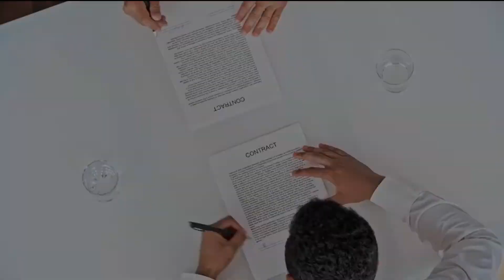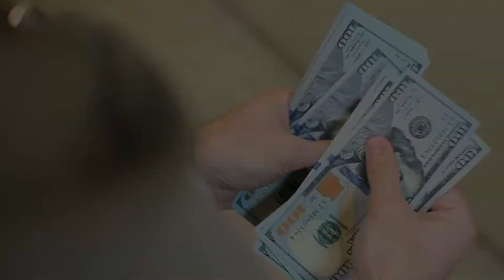Rolls Royce का एवढी महाग असते | Rolls Royce Full Information In Marathi | Marathi Icon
Rolls Royce ही आलिशान गाड्या उत्पादक कंपनी आहे. १९९८ साली ती बीएमडब्ल्यू या कंपनीला विकण्यात आली पण तिचे चिन्ह व नाव कायम राहिले. कंपनी समाजात प्रतिष्ठा असणाऱ्या लोकांनाच गाड्या विकतात
रोल्स रॉयसची स्थापना 1904 मध्ये चार्ल्स रोल्स आणि हेन्री रॉयस यांनी केली होती. या दोघांच्या आडनावांवरून कंपनीचे नाव पडले आहे. या कंपनीचा इतिहास खूप रंजक आहे, आणि त्याच्याशी संबंधित रंजक तथ्यही आश्चर्यचकित करणारे आहेत.

Rolls Royce is a luxury car manufacturer. It was sold to BMW in 1998 but retained its brand name. The company sells cars only to people who have a reputation in the community
Rolls Royce was founded in 1904 by Charles Rolls and Henry Royce. The name of the company is derived from the last names of these two. The history of this company is very interesting, and the interesting facts related to it are also astonishing.

■ MY EDITING GERS 🎥
► KEYBOARD, MOUSE
► MY PHONE
► SECOND HEADPHONE
► SECOND MIC

■ MY THUMBNAIL EDITING APP
► PIXELLAB (Available on Android Playstore)

■ SUGGESTED PRODUCTS
► Laptop under 22,000
► Mobile Under 14,000
► Mic under 1,000
► Headphone under 1500
► CPU Under 13,000
► Monitor Under 5,000
► Keyboard, Mouse Under 1000